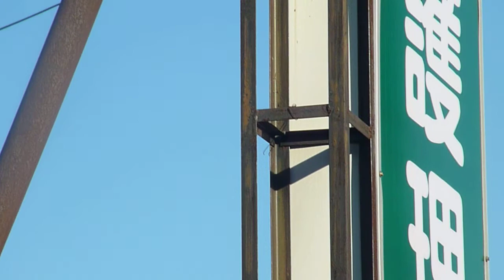風流阿狗兄 (關懷老人)聽歌身體平安 (晚上好睡覺能減少服安眠藥)